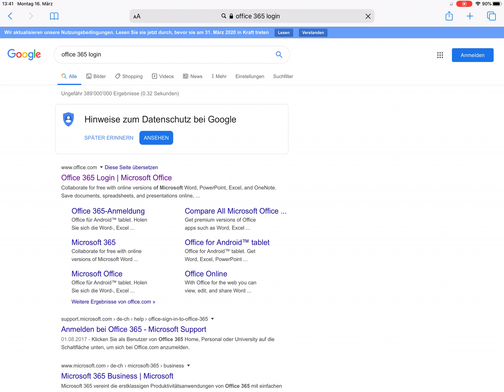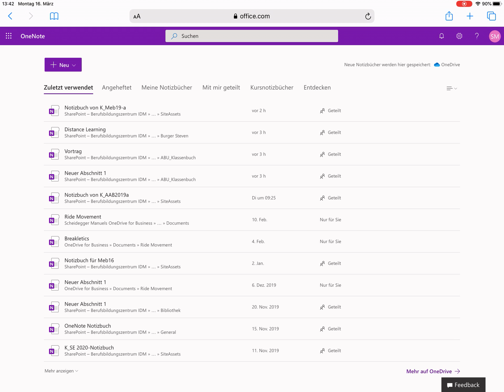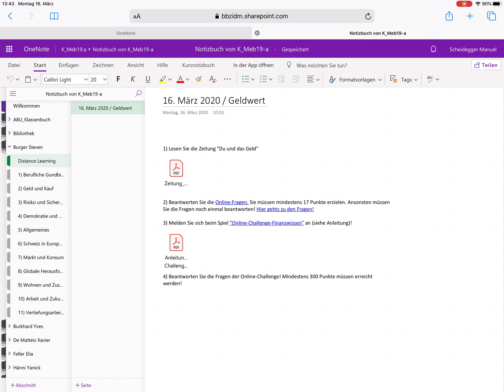Tutorial - OneNote-Klassenbuch öffnen (Browser)